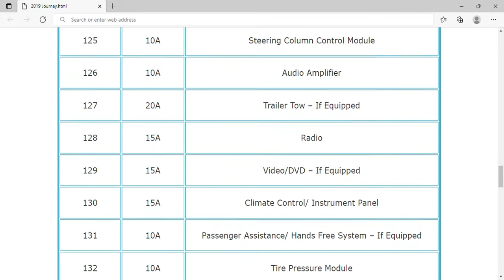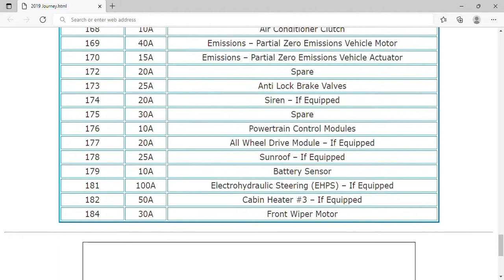2019 Dodge Journey Fuse Box Info | Fuses | Location | Diagrams | Layout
2019 Dodge Journey Fuse Box Info | Fuses | Location | Diagrams | Layout